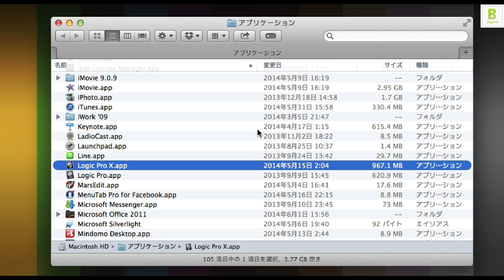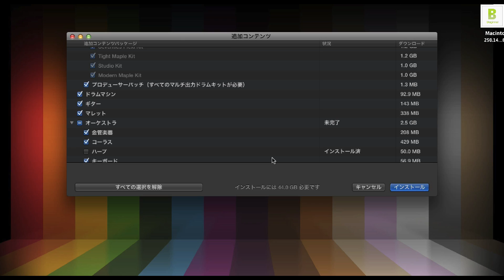Logic Pro X 初心者講座 ① Logicのダウンロード方法（Sleepfreaks DTMスクール）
これからDTM初心者の方に向けて、DAWソフトLogicを使用したビギナー動画を公開して参ります。

まず第一弾は、Logicのダウンロード方法から解説して参ります。